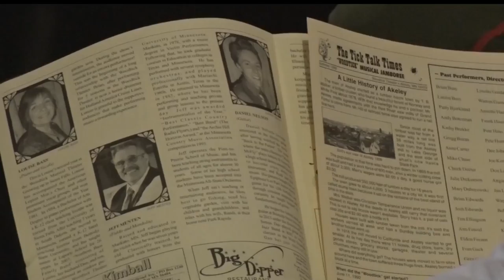In Focus: Woodtick Theater Brings Variety To The Northwoods